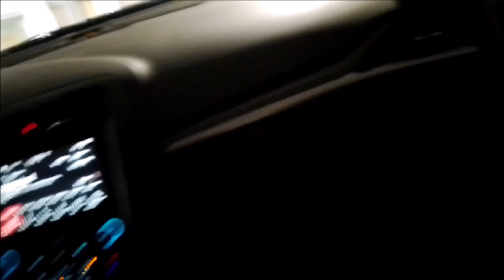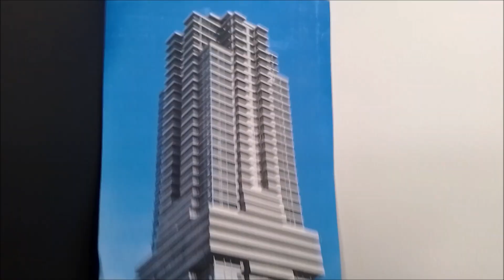Bart - Vlog 26